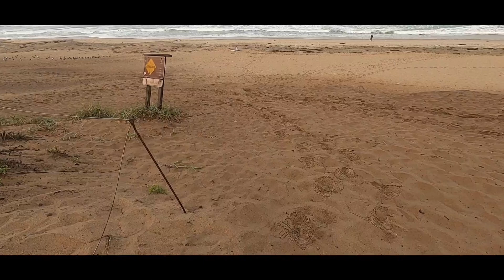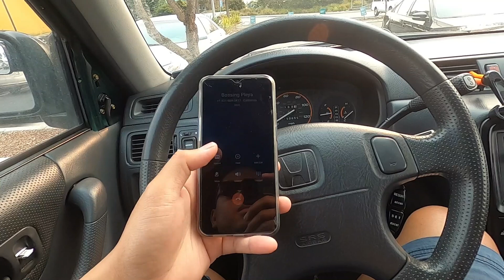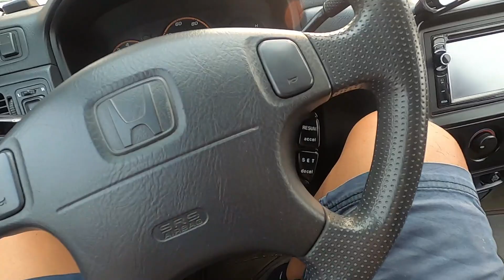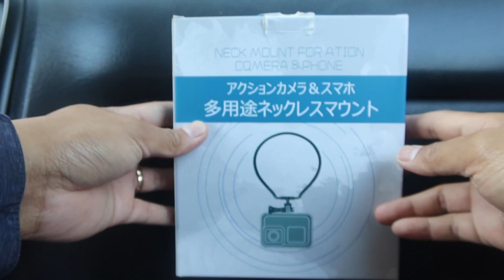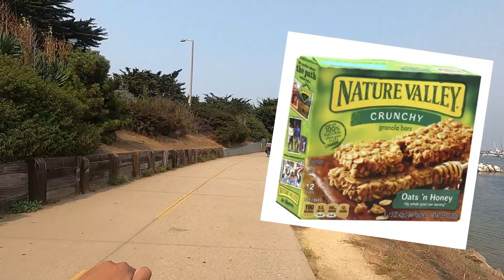Pleya’s 21st Birthday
Hi Everyone! This is the 21st post-birthday celebration of Pleya.